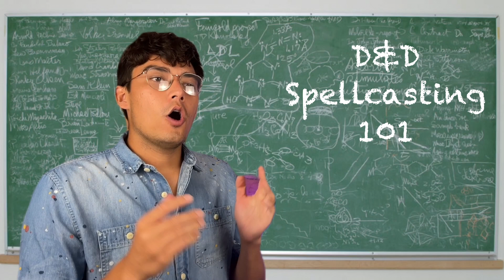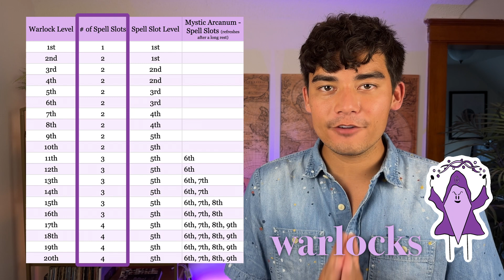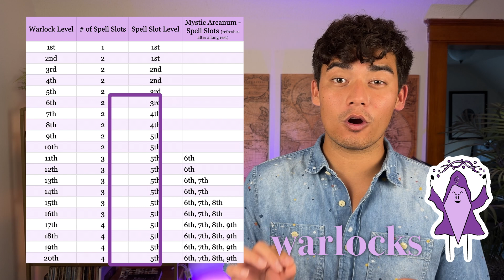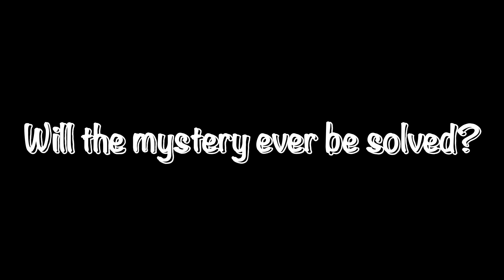D&D Spellcasting Basics - Explained by Class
Confused about spellcasting for your D&D character?  Watch this video!  We will cover spell levels, spell slots, preparing spells, and spellcasting basics for every class!

⚀ How to find a D&D game that is right for you! ⚀

⚂ And join my sister and me as we play games! ⚂

⚃ Timestamps ⚃
00:00 Intro
00:52 Spell Levels & Spell Slots
02:44 Preparing Spells
04:20 Class-Specific Spellcasting Guide Explained
06:01 Artificers
06:42 Bards
07:17 Clerics
07:55 Druids
08:36 Paladins
09:11 Rangers
09:45 Sorcerers
10:30 Wizards
12:27 Warlocks
14:58 Outro